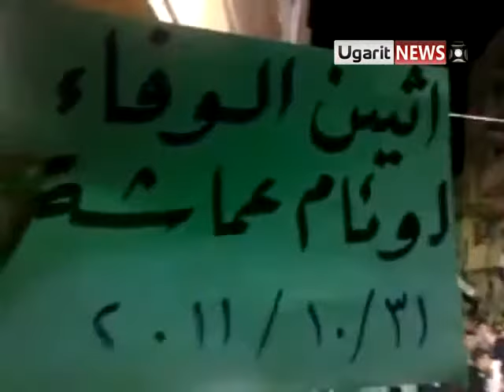Continuous protests in spite of systematic killing by Al-Assad' militias - Homs, Syria 31.10.2011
Continuous protests in spite of the systematic killing committed by Al-Assad' militias and death squads covered by Russia, China and Iran in Homs city in Syria 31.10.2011